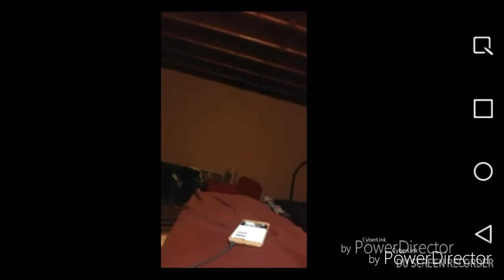Justin murphy short bus to school anthem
Justin murphy and kendy puddles